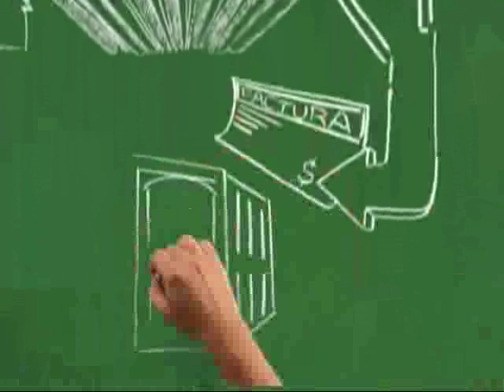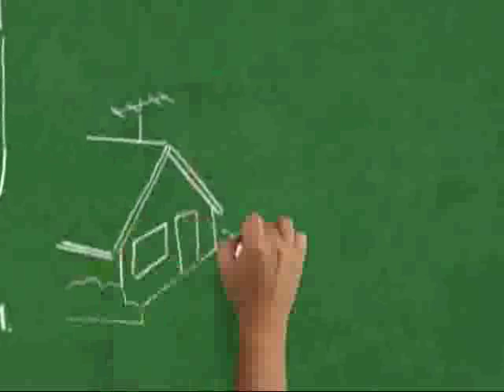11 de marzo le presentamos transformaciones urbanísticas de Santa Cruz de la Sierra segunda parte de